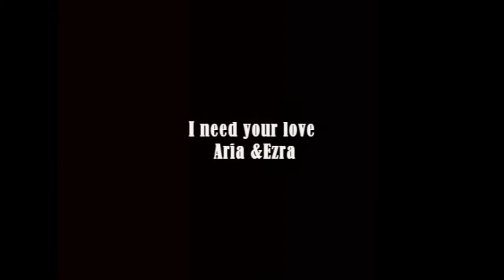Aria y Ezra / I need your love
esto es un video sobre Aria y Ezra , ya se que hago thrailers o videos de wattpad , pero quise intentar
espero que les guste  y que me haya salido bien porque es la primera ves que hago estos videos asi